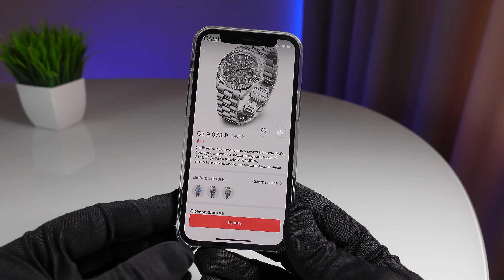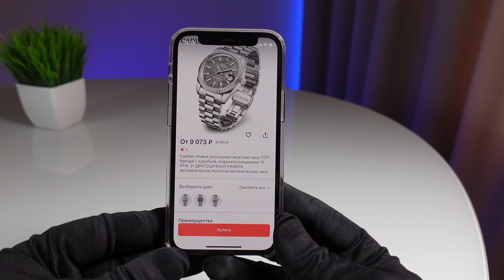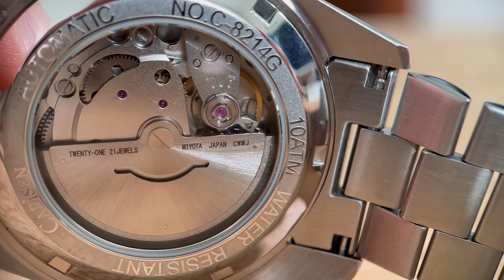Cadisen - Китайский Rolex?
Качество Китайских часов растет год от года, а вот ценность.., для многих остается не очевидной. Альтернативой могут послужить SEIKO начального уровня.

Магазине часов Creation Watches через платформу ДЖУМ с прямой доставкой в Россию и оплатой Российскими картами.